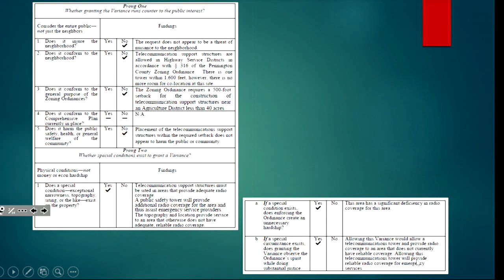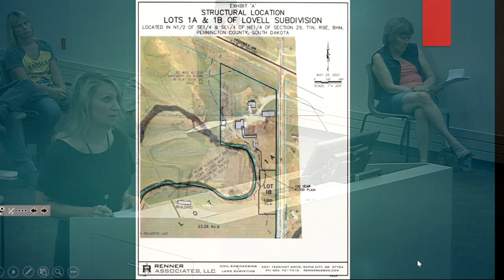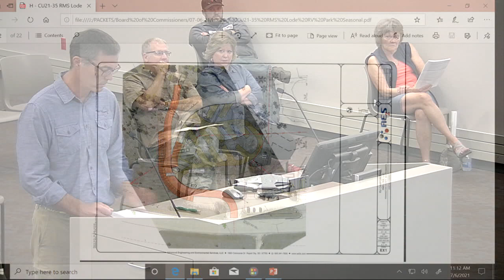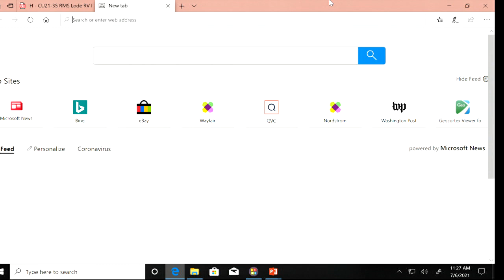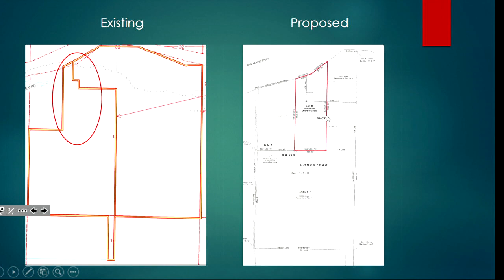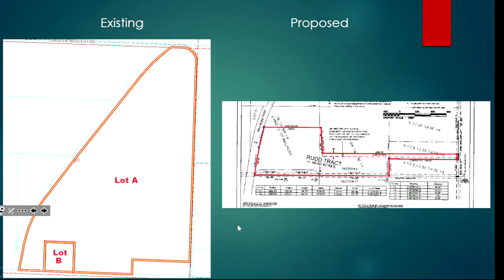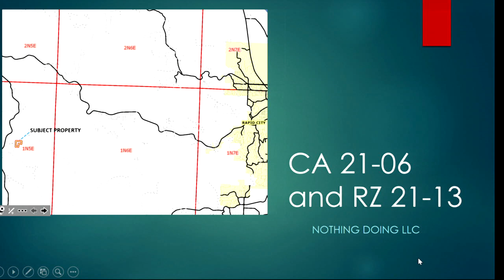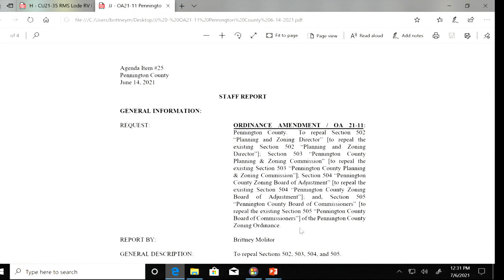7-6-2021 Pennington County Board of Commissioners Meeting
Pennington County, SD Board of Commissioners regular meeting held on July 6, 2021.  Agendas and minutes for BOC meetings are available